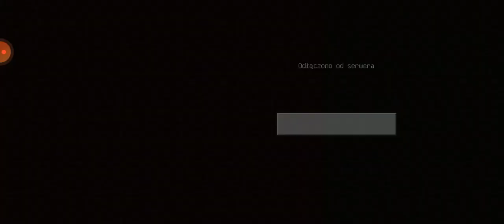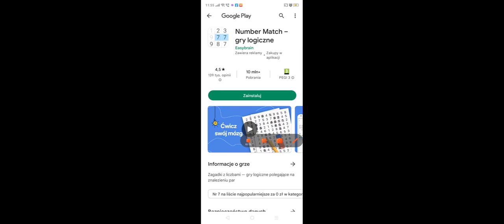spróbuj się nie zaśmiać challange w Minecraft z Gumball!